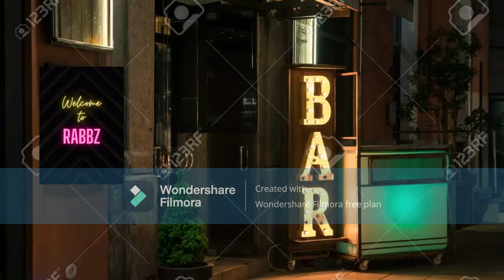TEG1994's PBS Logo Bloopers - Season 19 Cliffhanger (September 24, 2023)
Season 19 ended with the 400th episode special that saw the return of many old favorites (Including Medic, who has returned full-time). Then, at the end, we saw a shot of Amado's dead body. Yikes! Who murdered him, and why? Fortunately, fans didn't have to wait that long as season 20 began immediately after season 19 ended. Quick as lightning!
Add me as a friend! Discord ID: flowerandersong4ptv
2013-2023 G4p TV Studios